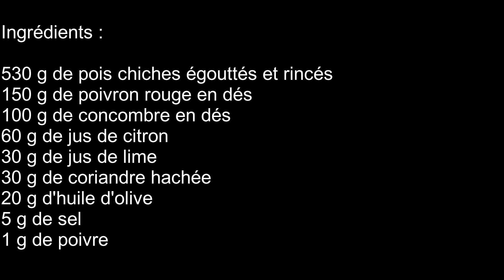Salade de pois chiches "à l'orientale". Vite fait et accompagne très bien un BBQ par exemple.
Ingrédients :
530 g de pois chiches égouttés et rincés (c'est une boîte de 800 g de pois chiches)
150 g de poivron rouge en dés
100 g de concombre en dés
60 g de jus de citron
30 g de jus de lime
30 g de coriandre hachée
20 g d'huile d'olive
5 g de sel
1 g de poivre

Préparation :
Couper le concombre et le poivron en cubes (ici, j'utilise un appareil très pratique pour le faire).  Les mettre dans un grand bol.  Ajouter les pois chiches rincés et égouttés.  Ajouter le mélange de jus de citron, de lime, d'huile d'olive, de sel et de poivre.  Ajouter la coriandre hachée (ici, elle était congelée).  Mélanger le tout puis mettre au frigo pour 4 heures minimum que les parfums se développent.  Ici, elle est restée 12 h au frigo. Servir.